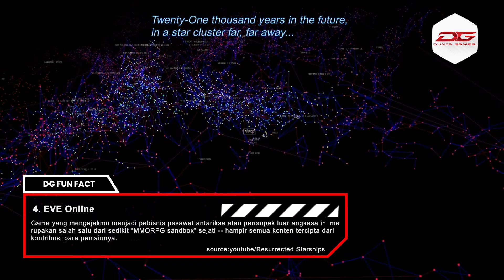SERU ABIS! 5 GAME OPEN WORLD GRATIS yang Sering Dimainkan di STEAM!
Open World merupakan sebuah tema atau genre yang sangat digandrungi dari tahun 2000an hingga sekarang. Sebut saja game seperti Grand Theft Auto (GTA), Farcry, dan lain-lain, merupakan game-game Open World yang ada di pasaran. Namun, game-game tersebut biasanya berbayar dan harus dimainkan di platform tertentu seperti Uplay, Steam, Origin, dan lain-lain. Nah pada video kali ini, kami tim Dunia Games sudah merangkum beberapa game Open World gratis yang bisa kalian mainkan di Steam.